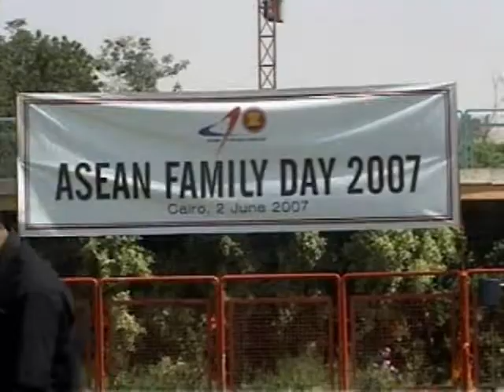Asean Family Day 2007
Bertempat di Dream Park, kami bergabung bersama seluruh keluarga yang bekerja di kedutaan ASEAN yang berada di Cairo ini..